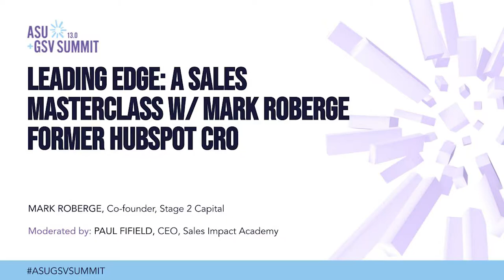Leading Edge: A Sales Masterclass w/ Mark Roberge Former Hubspot CRO Mark Roberge | ASU+GSV 2022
Paul Fifield (Sales Impact Academy) and Mark Roberge (Stage 2 Capital) on A Sales Masterclass at the 2022 ASU+GSV Summit.

In this session, Mark Roberge, Senior Lecturer at Harvard Business School, co-founder of Stage 2 Capital, and former Chief Revenue Officer at HubSpot, will present modern frameworks for large organizations increasing the success of expansion into new markets or new product offerings. He will use the methods used by HubSpot as they expanded from marketing software into the CRM category as an example to illustrate the frameworks.